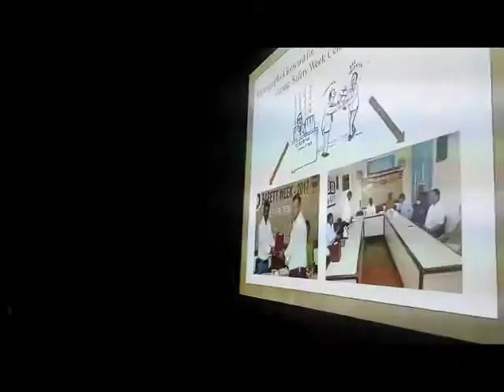BESAFE Train The Trainer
BBS presentation by Ms. Suparna IOCL